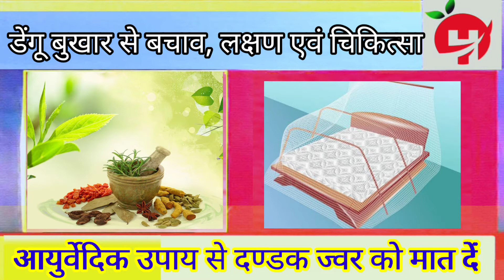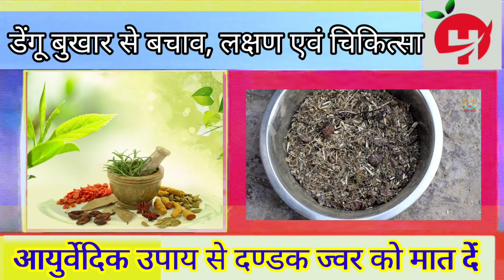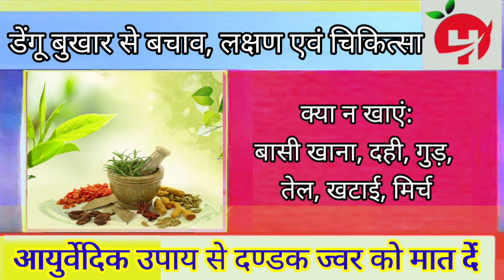डेंगू बुखार के लक्षण एवं उपचार | दण्डक ज्वर की आयुर्वेदिक चिकित्सा। How to Treat Dengue with Ayurved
In this video we will go through dengue fever. We cover the causes of dengue, dengue symptoms, degu ke lakshan, dengue me kya khana chahiye, dengue symptoms, dengue fever treatment, dengue fever symptoms in hindi, dengue fever me kya khana chahiye, प्लेटलेट्स को कैसे बढ़ाएं,डेंगू को कैसे ठीक करें,ड़ेंगू की घरेलू चिकित्सा,ड़ेंगू के घरेलू नुस्खे,पपीते के पत्तों का रस कैसे बनाएं,पपीते के पत्ते से प्लेटलेट्स बढ़ाए,ड़ेंगू में नारियल पानी का प्रयोग,ड़ेंगू में क्या खाएं,ड़ेंगू में क्या न खाएं,ड़ेंगू में ये काम भूलकर भी न करें,ड़ेंगू का रामवाण इलाज,पतंजलि ड़ेंगूनिल,patanjali dengunil,dengue allopathy treatment,symptoms of dengue fever, डेंगू बुखार के लक्षण, डेंगू कैसे होता है इन हिंदी, डेंगू बुखार में खाना चाहिए, डेंगू बुखार के लक्षण